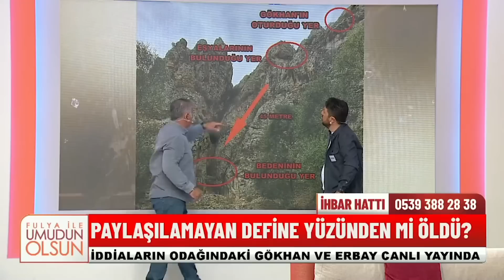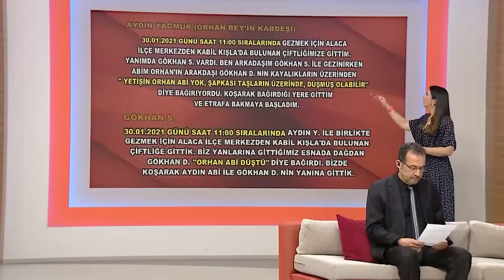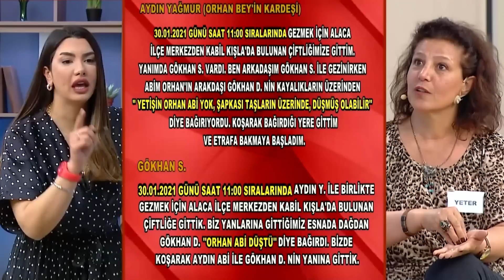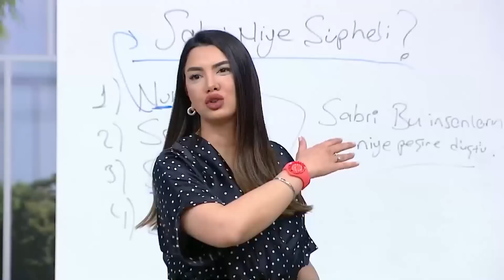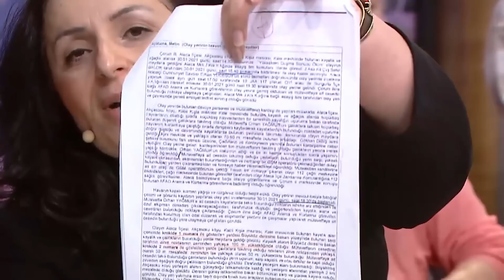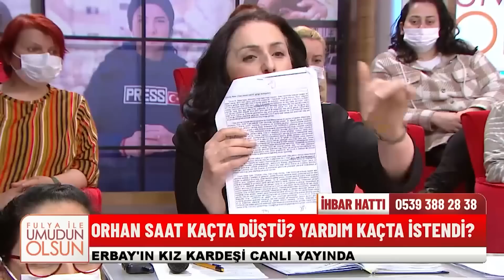Baştan Sona Orhan Yağmur Dosyası - Fulya İle Umudun Olsun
Orhan Yağmur dosyası hakkında tüm detaylar. TÜRKİYE BU DEFİNE
AVINI KONUŞTU

YAPIM: KARGA FİLM
YAPIMCI: ERHAN ÖZ
YÖNETMEN: SEDA CAM ÜLGEN
TÜR: REALİTY